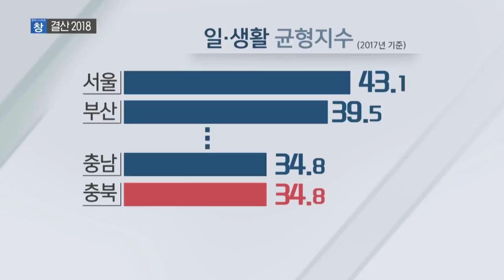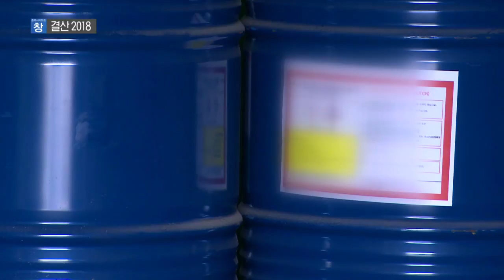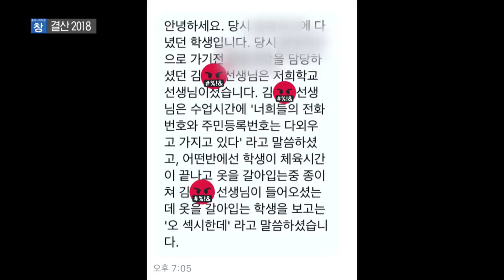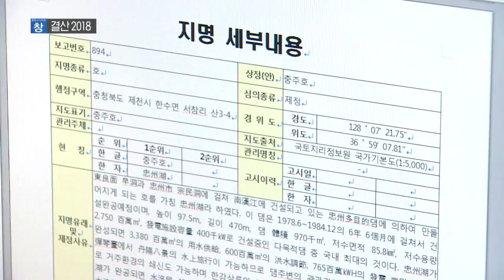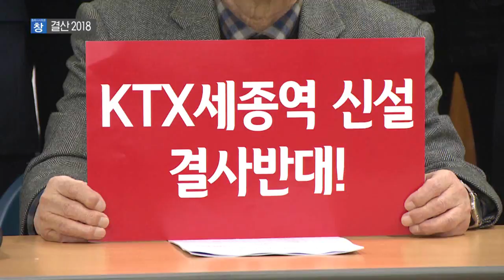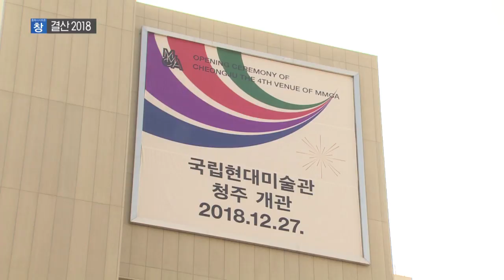[충북 시사토론 창] 결산 2018!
해마다 이맘때면 지난 한 해를 되돌아보게 됩니다.
남북 정상회담을 비롯해서 미투, 사법농단, 지방선거 등
올해도 역시 뜨거운 한 해였습니다.

올해 충북의 정치, 경제, 사회, 문화 네 부문에 걸쳐
핫이슈를 짚어보고, 뉴스 뒷얘기를 나누며 한 해를 결산해봅니다.

출연 :
⚫ 엄태석 / 서원대학교 행정학과 교수
⚫ 정연우 / 세명대학교 광고홍보학과 교수
⚫ 충북·청주경실련 / 최윤정 사무처장
⚫ 신미이 / MBC충북 보도2부장